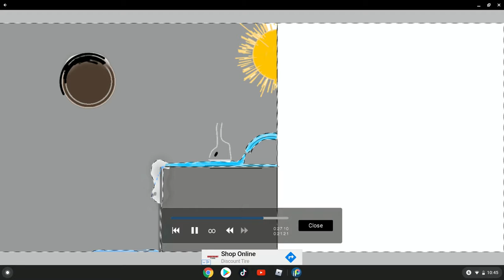Hazards and precautions